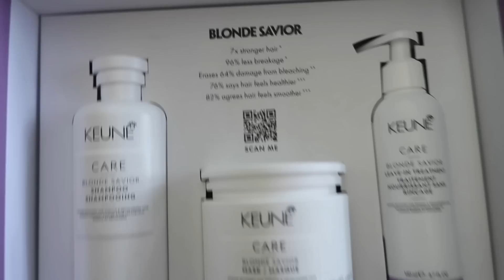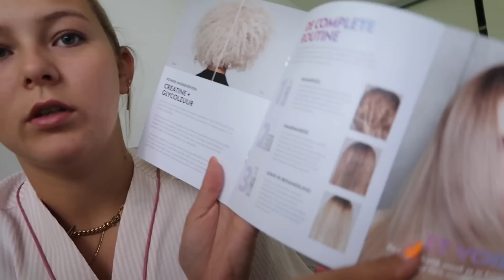Dagje varen, Nieuwe items & De lekkerste truffelpasta! 🍝 || Weekvlog 73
Vergeet niet om een duimpje omhoog te doen en wat leuks achter te laten in de reacties.

Elke Maandag om 16:00 een nieuwe weekvlog👩🏼‍💻
+ vaak een extra video, donderdag 16:00.